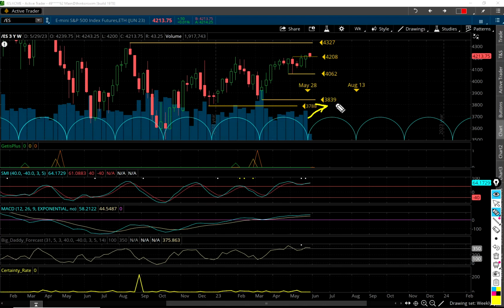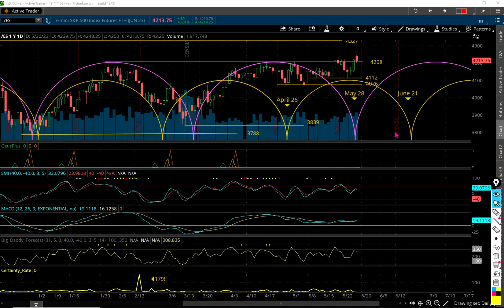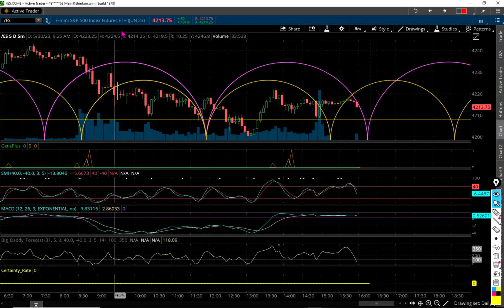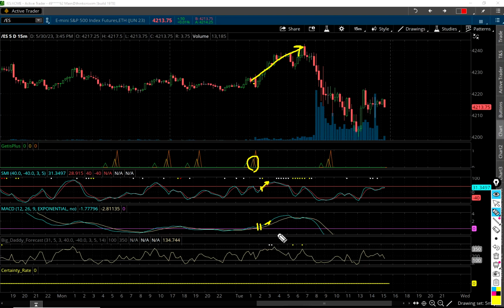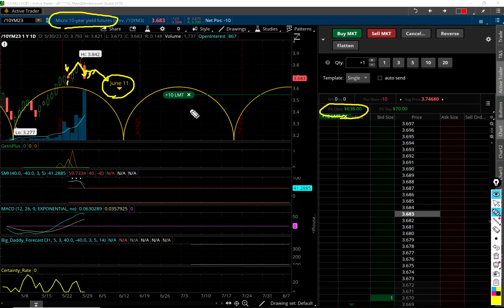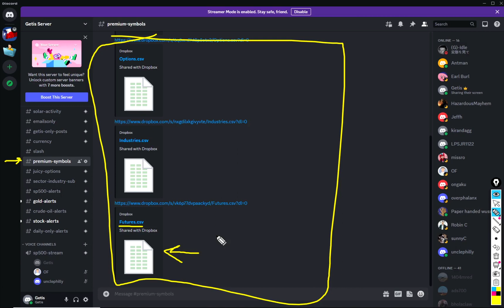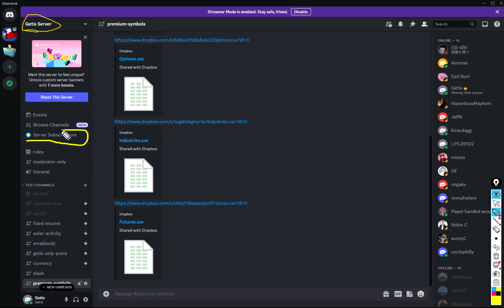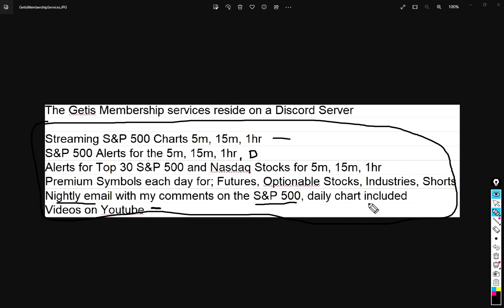S&P 500 and Trade of the Day!